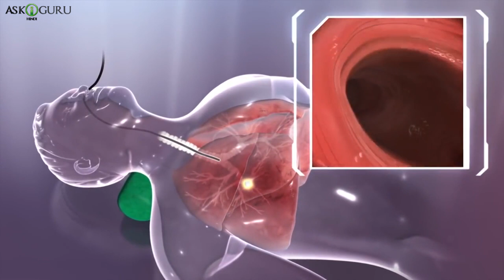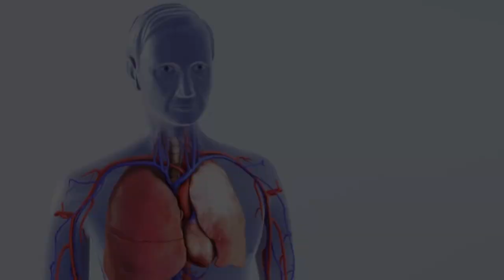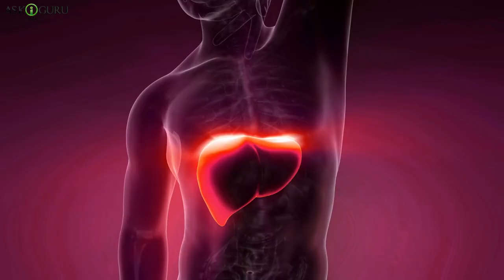USES OF CHILLI PEPPER- NUTRITIONAL BENEFIT OF CHILI PEPPERS-AMAZING HEALTH BENEFITS OF CHILLI PEPPER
USES OF CHILLI PEPPER | NUTRITIONAL BENEFIT OF CHILI PEPPERS | AMAZING HEALTH BENEFITS OF CHILLI PEPPER - ASKIGURU

हम सभी लोगो का यूनीक लोवे-हटे रिश्ता होता है लाल मिर्ची के साथ, यह हमेशा से ही वर्ल्ड मह हॉट टॉपिक रहा है, इश्स के हेल्त और न्यूट्रीशनल बेनिफिट्स के वज से.  खाने मह स्पिसे टेस्ट लाने के आलवा चिलीस मह मेडिसिनल वॅल्यू भी है. कहते है, चिल्ली पेपर्ज़ यानी लाल मिर्च मह एक कॅप्सेसिन नाम का सब्स्टेन्स होता है, जो उससमे पंजेन्सी का कॅरेक्टरिस्टिक देता है. लेटेस्ट स्टडीस से मालूम पढ़ा है, की चिलीस मह मिलने वाला चिल्ली हीट कॉंपाउंड से लंग कॅन्सर स्प्रेड होना स्लो होजता है.